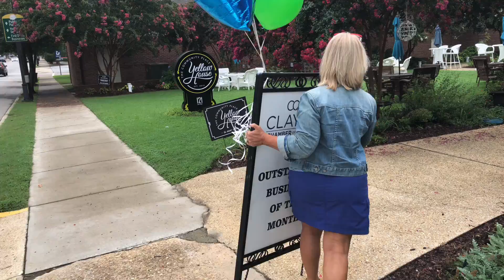CCOC Outstanding Business of the Month: Yellow House - September 2020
Congratulations to CCOC investor Yellow House, The Community Place for being nominated as the Outstanding Business of the Month for September 2020 based on their welcoming environment and community spirit. Watch this video to learn more.